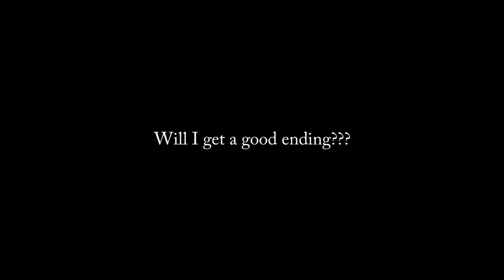Trick & Treat #2 {RPG Horror}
NOT THE PUMPKIN!!

{Don't know what's going on in the game? No problem! Catch up on this series right now!}

☠Social Media☠